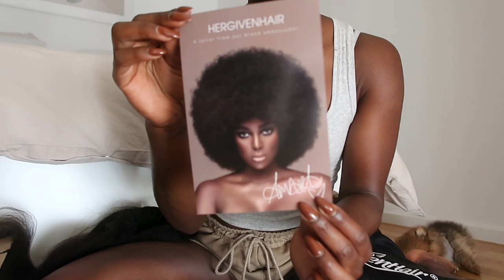HAIR VLOG - je teste la perruque V-Part de HerGivenHair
Vous avez -15$ avec le code „coco“

PRODUITS UTILISÉS / MONTRÉS:
- Masque & Après Shampooing Joico
- Peigne & Brosse Dyson
- Acide Hyaluronique pour cheveux
- Lisseur GHD
- Sérum N°9 Olaplex
- Huile Olaplex

L I K E ?  M O R E ?

N'hésite pas à m'envoyer un petit message!

📚 Mon livre beauté

D I S C L A I M E R :

La transparence est très importante et je vous donne toujours mon honnête avis.